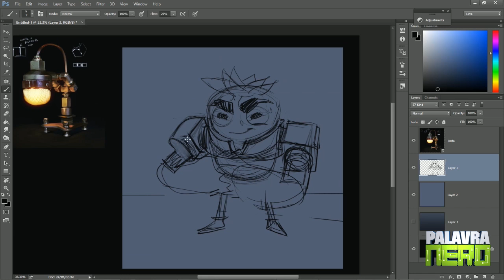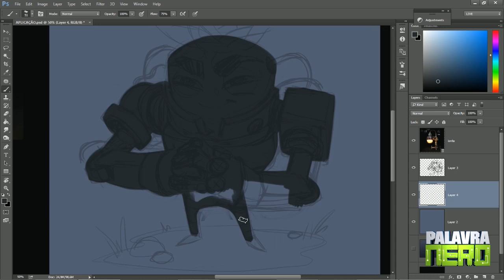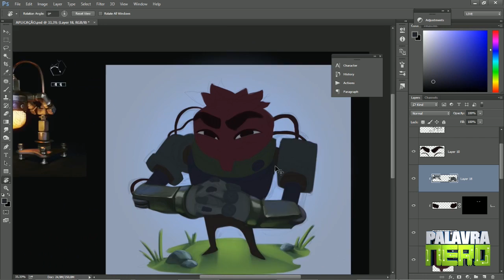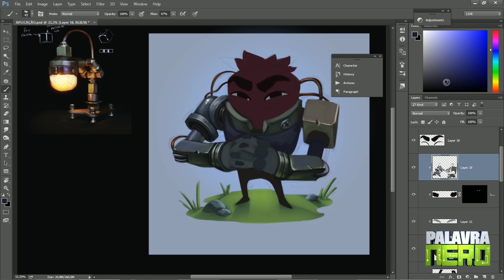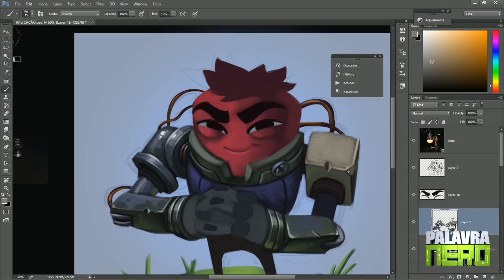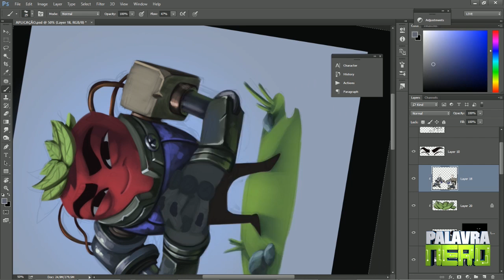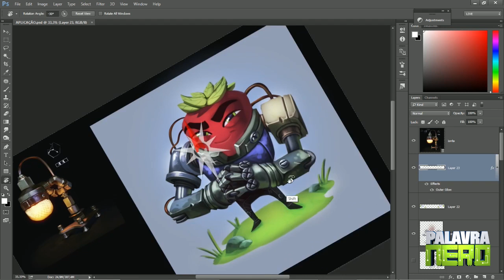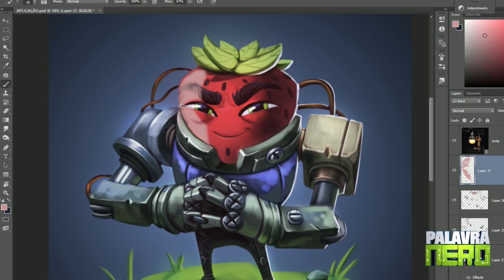PINTANDO BRAÇOS ROBÓTICOS! - Estudos de Observação #1 - Parte B